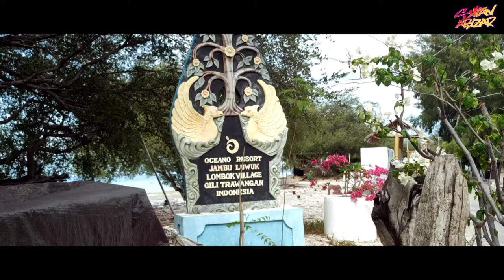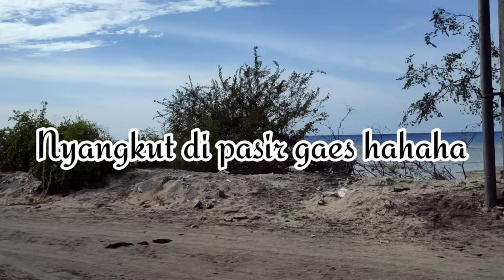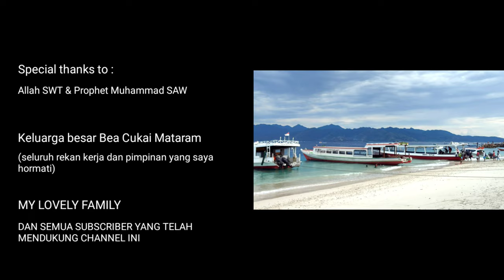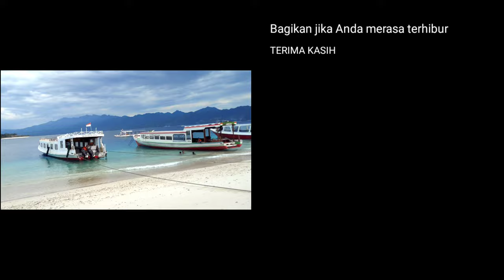Gili Trawangan 2020 | Berlibur serasa jadi pemilik pulau? Yuk datang ke Lombok sekarang!!!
Hello gaes..
Liburan kemana nih?
Bingung??
Dateng aja ke Gili Trawangan, mumpung sepi dan diskon besar-besaran gaes..
Kapan lagi liburan serasa Gili Trawangan milik sendiri???

Tapi untuk sebagian besar tempat masih tutup, kalaupun buka fasilitasnya tidak semuanya bisa diakses, hanya sekedarnya saja.

Thanks yang sudah mampir dan support channel ini